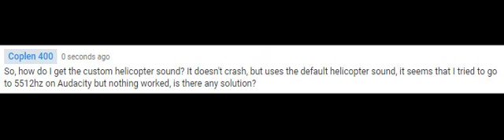I'm having a Problem adding Custom Helicopter Sound in NR2003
Is there a solution to adding custom helicopter sound